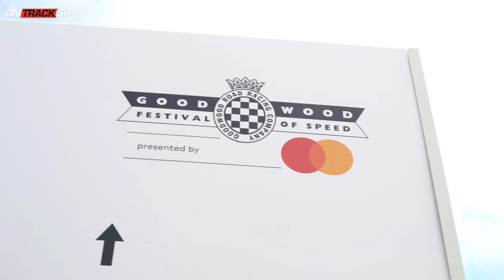Gilles Was My BEST FRIEND! | EXCLUSIVE Goodwood Interview with René Arnoux!